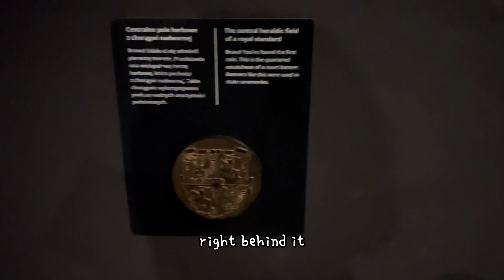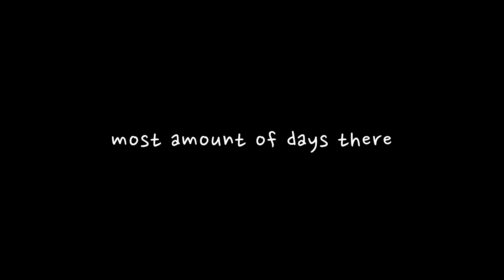Exploring Krakow: Castle, Dragon, and Tower Oh My! All in Autumn Sunshine☀️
From: 콩비지m

From: Danmoo